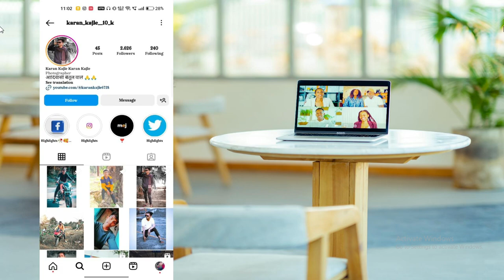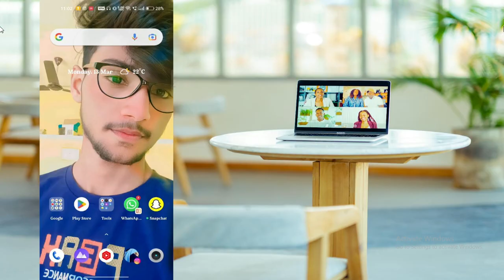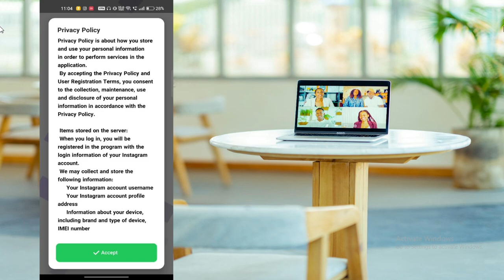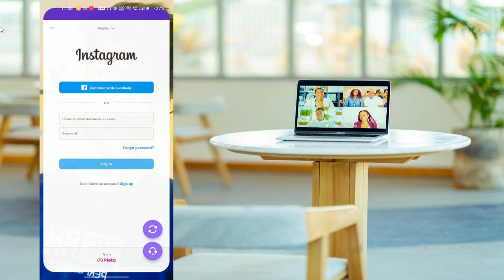इंस्टाग्राम पर फोलो वर्ष कैसे बढ़ाए | One Click 10k free Instagram followers | Free Gain Ig Follower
one Click 10k instagram followers

How to Instagram increase followers

How to get free real instagram followers

Instagram follower kaise badhaye one Click 10k

sj searching instagram followers increase kaise karen